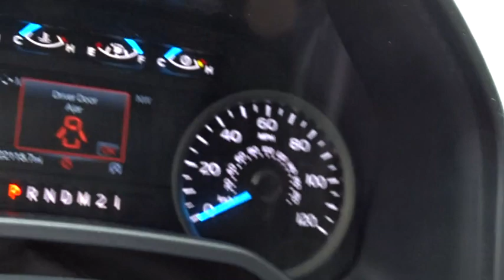2017 Ford F-150 Niles, Schaumburg, Chicago, Highland Park, Arlington Heights, IL FP8322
Lightning Blue Used 2017 Ford F-150 available in Niles, Illinois at Bredemann Ford. Servicing the Schaumburg, Chicago, Highland Park, Arlington Heights, IL area.
2017 Ford F-150 XLT Nav - Stock#: FP8322 - VIN#: 1FTEW1EPXHFA24590

Bredemann Ford
2038 Waukegan Rd